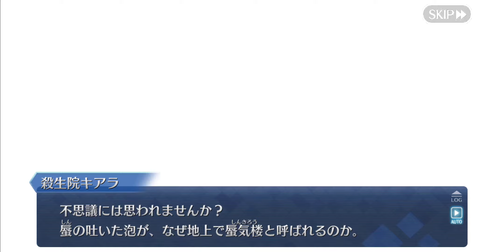FGO バレンタイン Valentine 2021「チョコをもらう Receiving Choco」 その Part 3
【期間限定】「愛の伝道師アムールちゃんのサン･バレンティーノ！ ～カルデア･ビター･バレンタイン2021～」。

プレゼントを受け取る際の女性サーヴァントのメッセージがボイス付きます‼

順番:
• レオナルド・ダ・ヴィンチ〔ライダー〕
• ブリュンヒルデ〔ランサー〕
• 殺生院キアラ〔ムーンキャンサー〕
• 虞美人〔ランサー〕